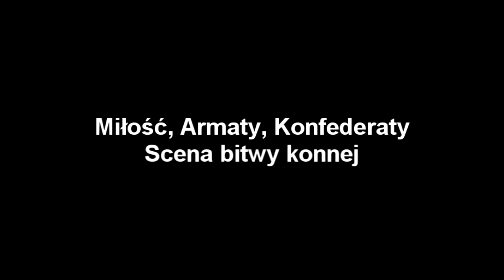Scena bitwy konnej w widowisku Miłość, Armaty, Konfederaty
Stajnia Raduszyn oraz Klub Jeździecki Raduszyn uczestniczyły w widowisku plenerowym na terenie Starego Probostwa. Magiczne miejsce oraz ponad 2300 osób było świadkami fenomenalnego spektaklu.